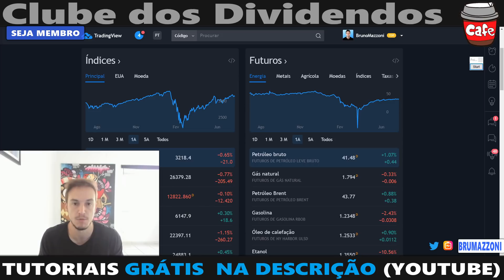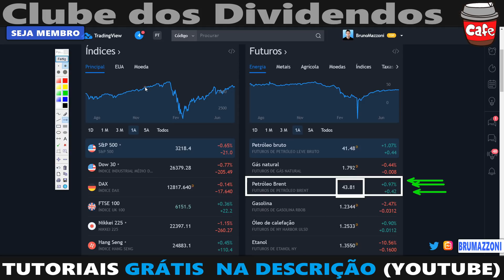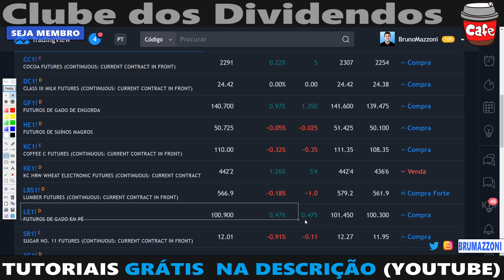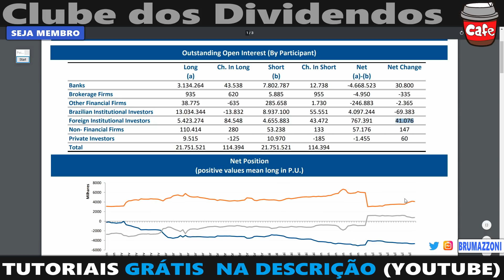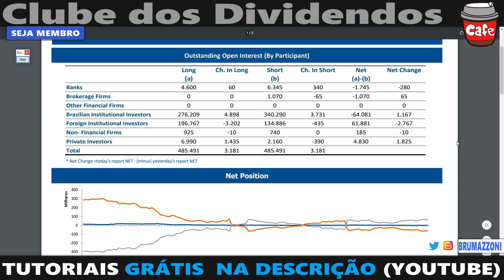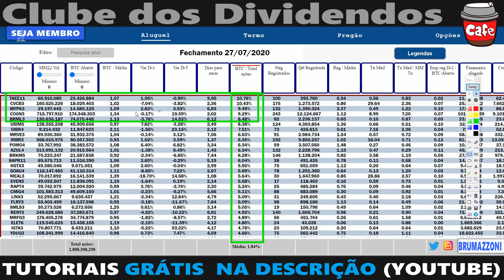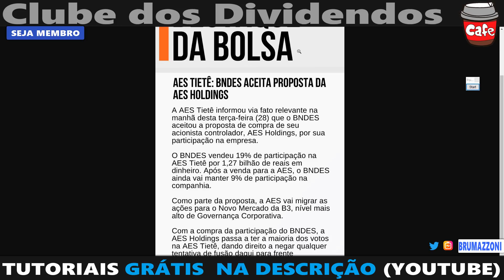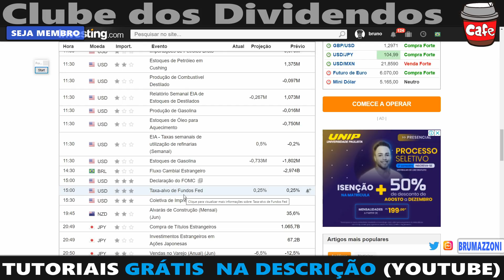VVAR3 e TIET11 no Café com Traders de Hoje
Aulas Gratuitas sobre Análise Gráfica para Trading

▪ Livro 1 sobre Fibonacci recomendado
▪ Livro 2 sobre Padrões Harmônicos

Café com Traders
Moedor de café
Prensa Francesa
Café da Semana